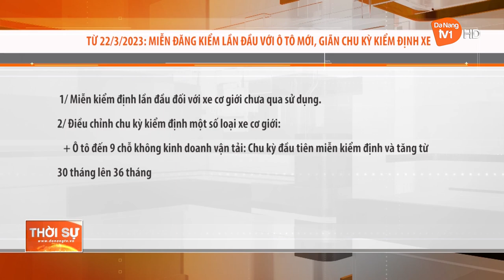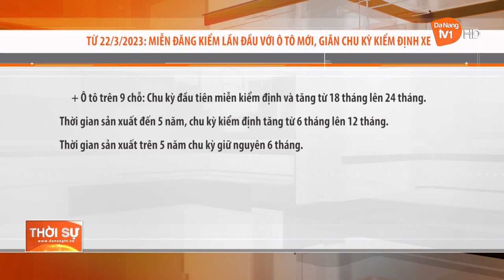TỪ 22/3/2023: MIỄN ĐĂNG KIỂM LẦN ĐẦU VỚI Ô TÔ MỚI, GIÃN CHU KỲ KIỂM ĐỊNH XE